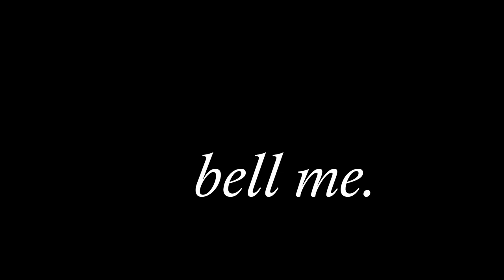Music Inspired Makeup 🎧 Carmen Fantasie ※ Sergey Khachatryan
Hi gang, here's another MUSIC INSPIRED MAKEUP LOOK! Are you excited? I found this clip on YouTube more than 10 years ago and loved it ever since! Side note: this would be suitable as valentinesdaymakeup ! 💕

Products Used
Viseart ※ Editorial Brights
Pat McGrath Labs ※ Celestial Divinity
Melt Cosmetics ※ Millennial Pinx
Melt Cosmetics ※ Muerte
BH Cosmetics ※ Pistachio Palette
Neve Cosmetics ※ Dagger Kajal Eyeliner
Doll Beauty ※ Candy Lashes

Face
Zoeva ※ Authentic Skin Foundation • 080W Brilliant
Urban Decay ※ Stay Naked Concealer • 30NY
Houglass ※ Ambient Lighting Palette
Anastasia Beverly Hills ※ Contour Kit ※ Light to Medium
Wander Beauty ※ After Hours (as highlight)
Viseart ※ Rose Coral Blush Palette

Dose of Colors ※ Stay Glossy Lip Gloss ※ Goalz

🎵 Additional music
The Poisoned Princess by Media Right Productions

※ or send me something here 🎁